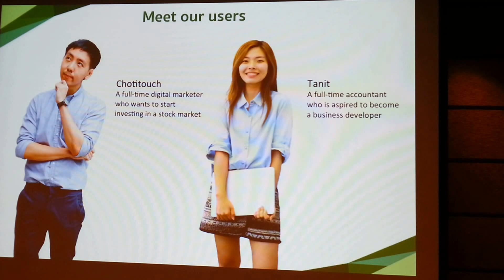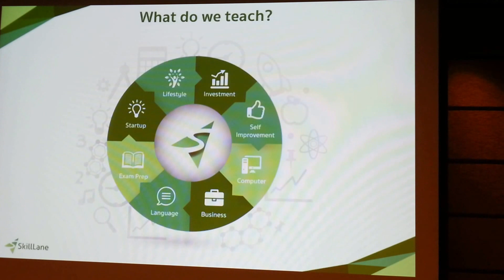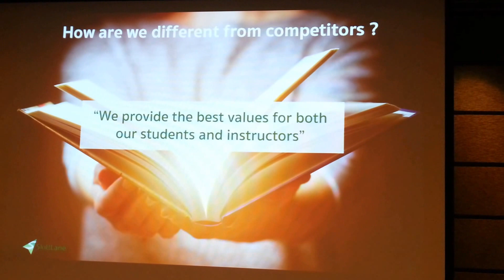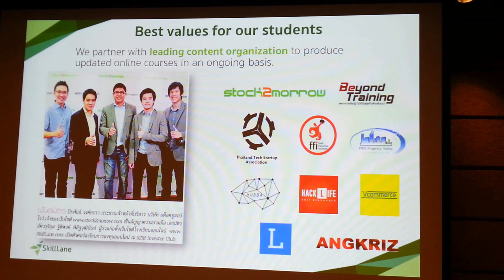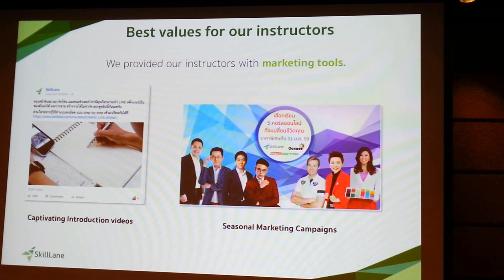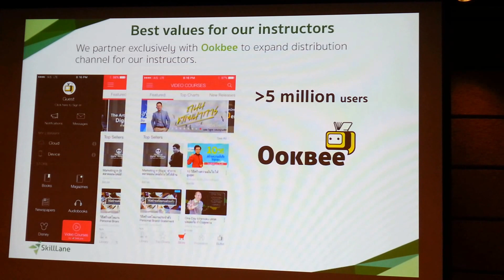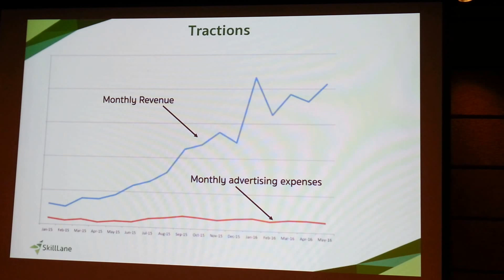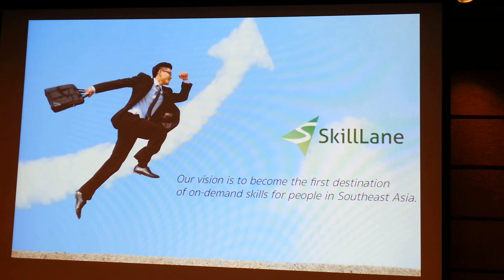Rising Expo 2016 SEA: SkillLane (Thailand)